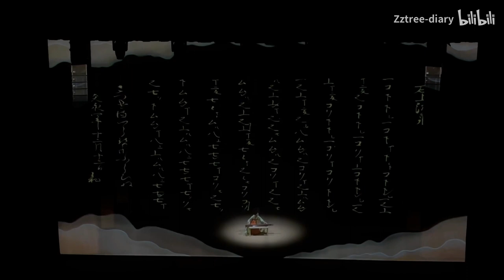Tang Dynasty music 唐代音乐 and dance at the Shanghai Conservatory of Music (Jan. 5, 2022)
Excerpts from a January 5, 2022 concert at the Shanghai Conservatory of Music, entitled "Si Lu Zhi Yue: Tang Yun Huixiang"《丝路之乐·唐韵回响》(Music of the Silk Road: Echoes of Tang Melodies), which featured reconstructed music (played on period instruments), dance, attire, and makeup of China's Tang Dynasty (618-907), with accompanying digital projections featuring images from the Mogao and Kizil Caves, as well as pages from Medieval scores of Tang music.

The concert was co-organized by Shanghai Conservatory of Music musicology professor Dr. Zhao Weiping (赵维平, planning and artistic director) and Dai Xiaorong (代晓蓉, producer and visual director), who serves as the director of the Shanghai Conservatory of Music's School of Digital and Media Arts.  Professor Xu Jianqiang (徐坚强) served as the conductor, and Professor Wu Qiang (吴强) served as the ensemble director.  Professor Zhang Lin (张麟) and Associate Professor Zhuang Li (庄丽) were invited to serve as dance director and designer.

The concert includes several pieces from the Dunhuang Scores, known in Chinese as Dunhuang Yuepu《敦煌乐谱》, Dunhuang Qupu《敦煌曲谱》, Dunhuang Juanzipu《敦煌卷子谱》, or Dunhuang Pipa Pu《敦煌琵琶谱》, which were found in Mogao Cave 17 near Dunhuang in Gansu province, northwest China. They comprise 25 pieces in pipa tablature with instructions for the tablature (manuscript P.3539), plus an additional incomplete piece (manuscript P.3719), all written on the backs of scrolls containing Buddhist texts. These three manuscripts, which were among up to 50,000 manuscripts that had been stored in the cave since it was walled off for unknown reasons early in the 11th century, were taken in 1908 to the Bibliothèque nationale de France in Paris by the French sinoloist Paul Pelliot (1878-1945).

Additionally, the concert features "Jiu Huzi"《酒胡子》(The Wine Puppet, or the Drunken/Vinous Sogdian), a xiao qu (小曲, short instrumental piece) from China's repertory of Tang-era yanyue (燕乐, banquet music), which survives in the form of Medieval Sino-Japanese tablatures preserved in Japan.

This video was filmed at the Shanghai Conservatory of Music (上海音乐学院), Shanghai, China, January 5, 2022.